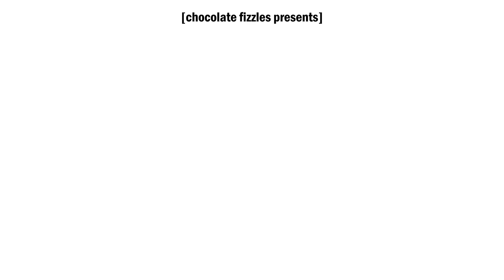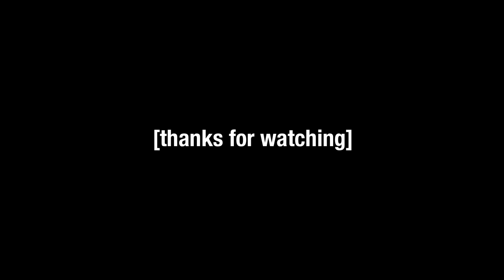Hanna-Barbera Logo History (Cartoon Network Studios Edition)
This video covers the Cartoon Network Studios era of Hanna-Barbera from 1995 to 2002.

Credit to BBTOCN BTNOS for selected Cow & Chicken logos.

Intro, transitions, and outro music by MagiCXbeats.

Copyright of Hanna-Barbera, Cartoon Network Studios, and Warner Bros. Discovery.